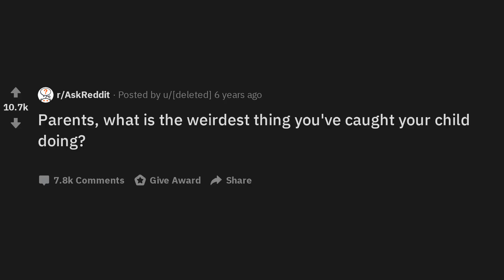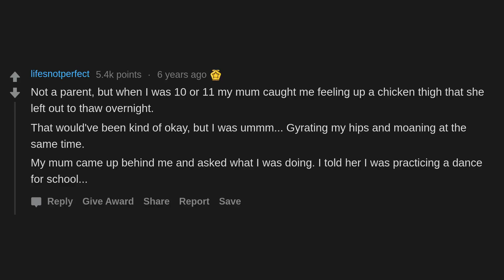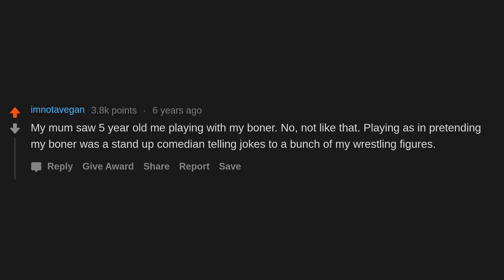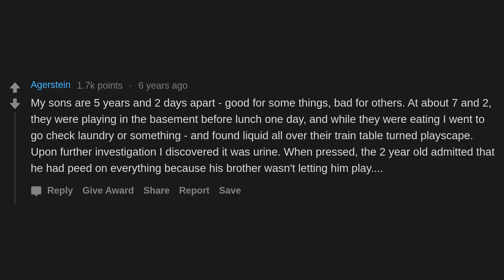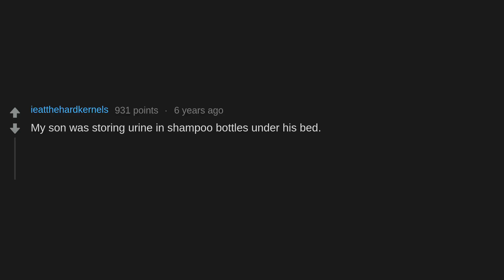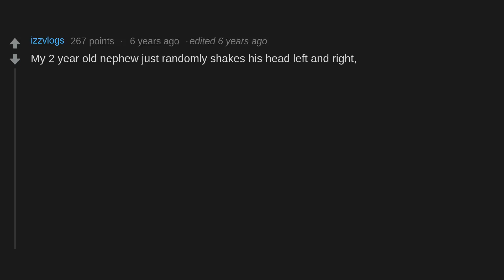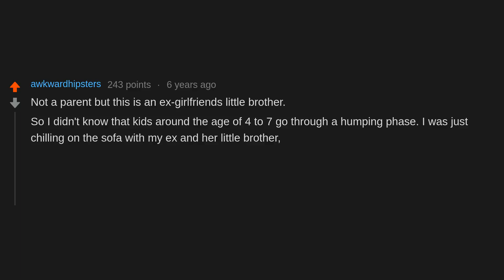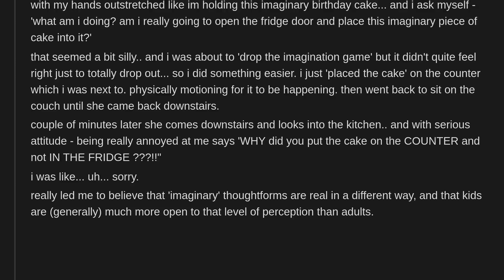Parents, what is the weirdest thing you've caught your child doing? (r/AskReddit)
Parents, what is the weirdest thing you've caught your child doing?